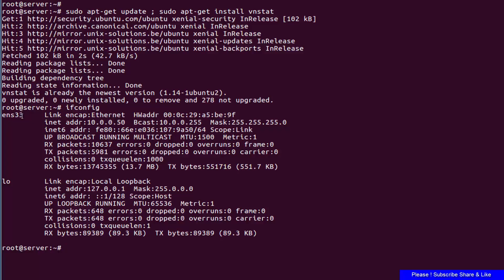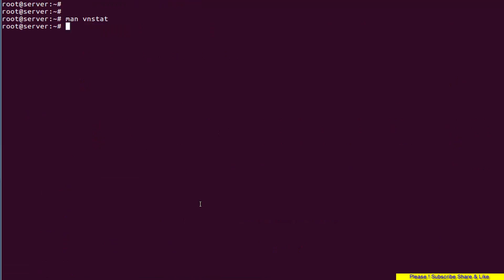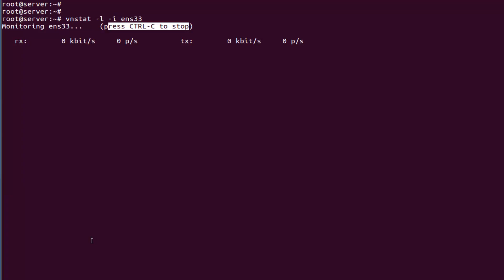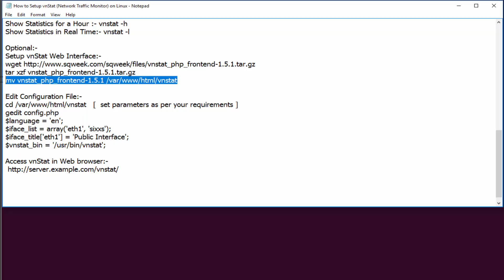How to Setup vnStat Network Traffic Monitor on Linux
vnStat is a console-based network traffic monitor for Linux and BSD that keeps a log of network traffic for the selected interface(s). It uses the network interface statistics provided by the kernel as information source.